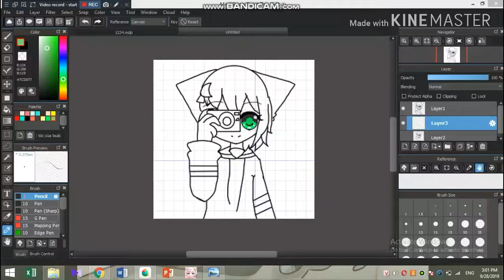Draw my oc ( Tsuki )